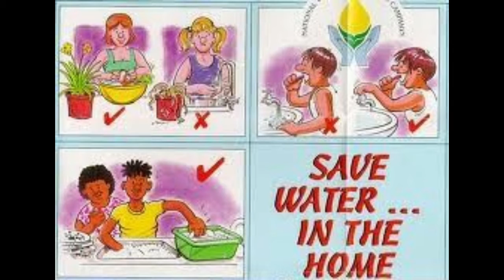worldwaterday savewater#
World water day 2021| importance of world water day|